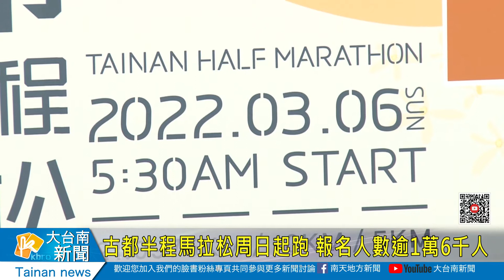古都半程馬拉松周日起跑 報名人數逾1萬6千人20220302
古都半程馬拉松周日起跑 報名人數逾1萬6千人
已經連續舉辦18年台南古都國際半程馬拉松，去年因為疫情關係停辦，好在疫情趨緩，之後今年活動將在3月6號正式起跑。市府今天舉行宣傳記者會，報告今年報名人數超過1萬6千人，且路跑路線將跑過台南市古蹟跟景點以及安平港區等，配合防疫措施當天入場將採統一出入口，且報名跑友都需要繳疫苗接種黃卡。